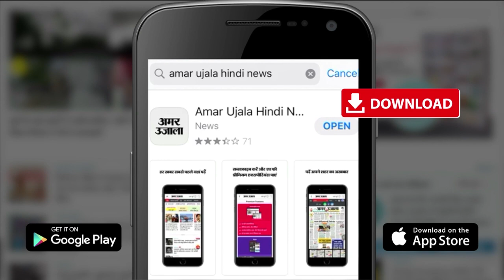Bihar News: विरासत बचाओ यात्रा पर निकले RLJD के सुप्रीमो उपेंद्र कुशवाहा | Motihari News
विरासत बचाओ यात्रा पर निकले राष्ट्रीय लोक जनता दल के सुप्रीमो उपेंद्र कुशवाहा ने नीतीश कुमार पर जमकर निशाना साधा।पश्चिमी चंपारण जिला के भितिहरवा से निकले उपेंद्र कुशवाहा मोतिहारी पहुंचे।मोतिहारी के एक होटल में आयोजित संवाददाता सम्मेलन में नीतीश कुमार पर हमला करते हुए कहा कि नीतीश कुमार के साथ राजद के लोग जो व्यवहार कर रहे हैं।उसे सभी लोग देख रहे हैं।अब इस तरह का बर्ताव नीतीश का बर्दाश्त कर रहे हैं।यह नीतीश कुमार का व्यक्तिगत मामला है।लेकिन अब बिहार के लोग बर्दाश्त नहीं करेंगे।